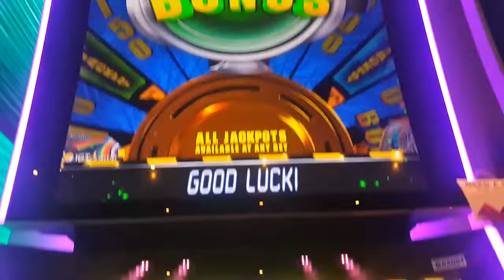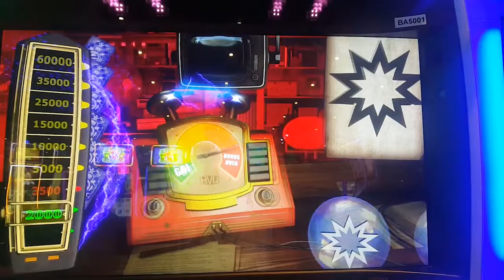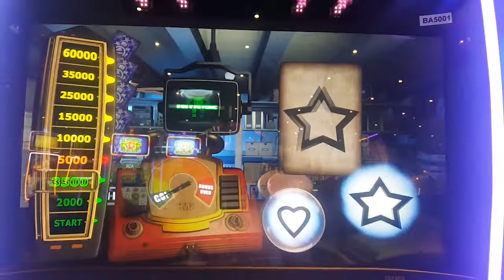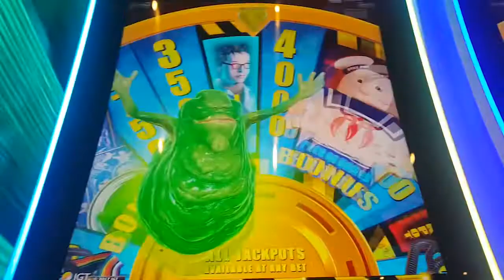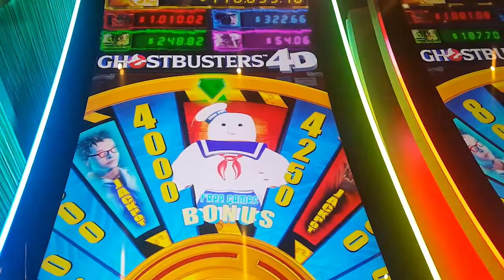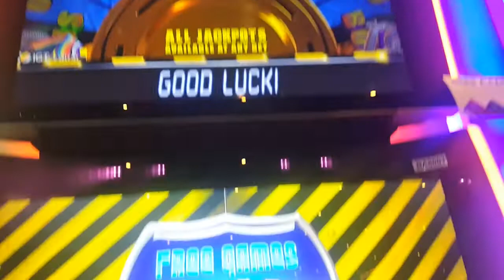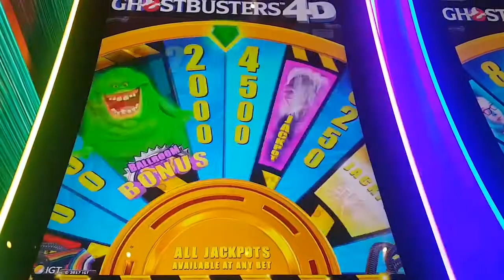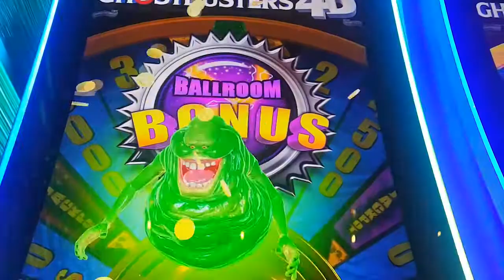GHOSTBUSTERS 4D / Max Bet Bonus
Played at San Manuel Casino